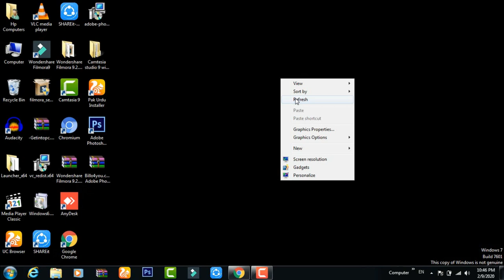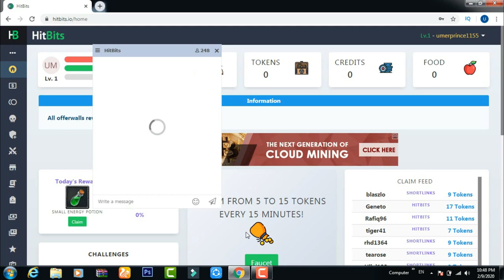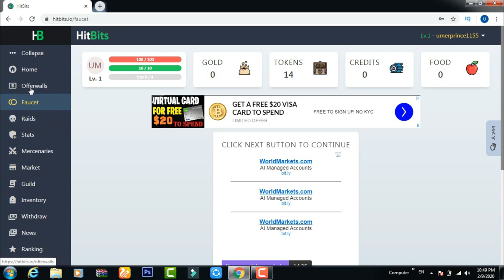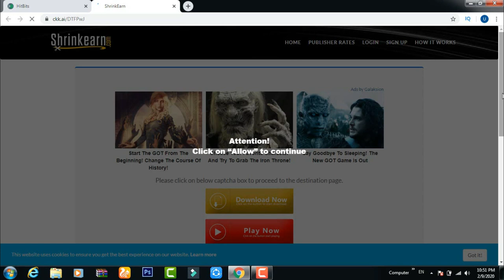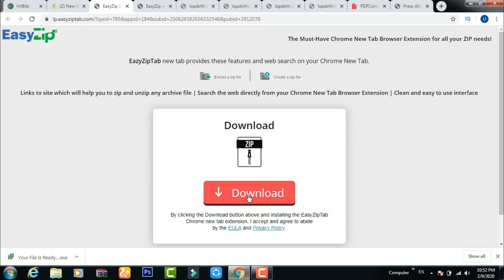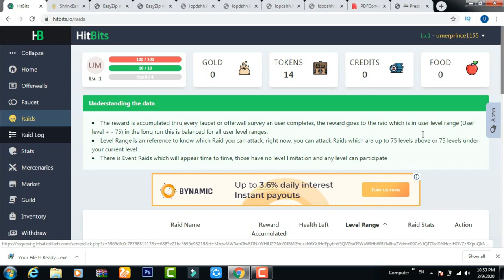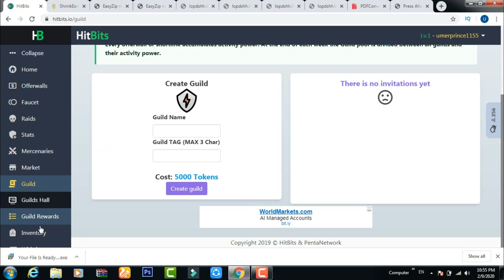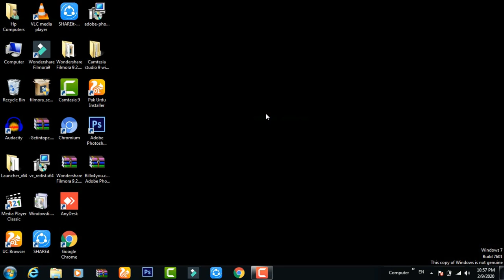How To Earn Money Online In 2020 | Make Money Online | Online Earning 2020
Coinbase account video